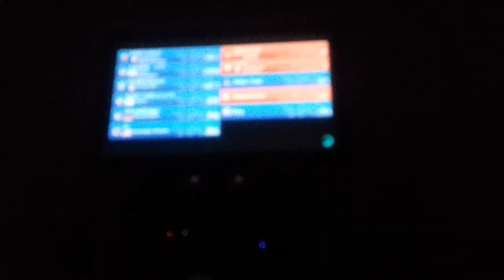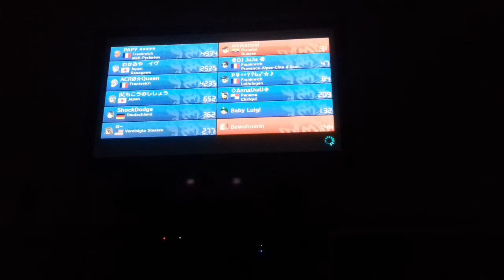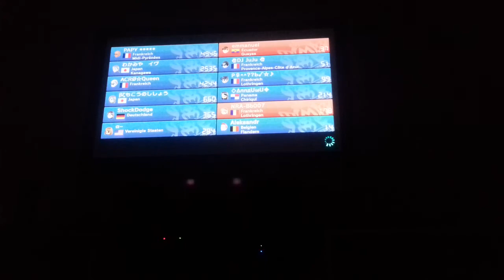Mario Kart 8 am 30.1.2020. Onlinerennen Teil 546